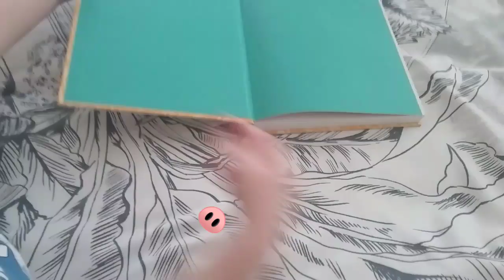Samantha and Thomas's magic adventures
Get ready for my little cousins adventure of magic mainly aimed for little children who believe in magic